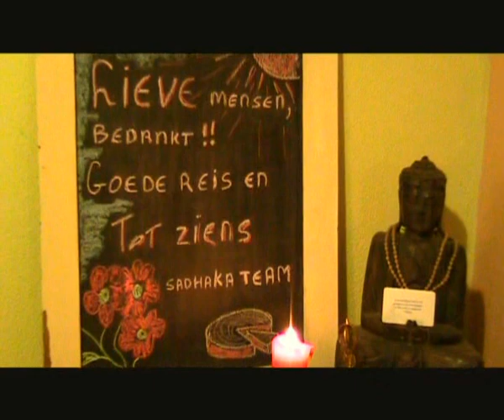SADHAKA.NL creatieve en spirituele vakanties in Frankrijk en Nederland o.a. combi yoga creatief.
creatieve en yoga vakanties in Frankrijk en Nederland. o.a. combi yoga-creatief.

Zoek je een fijne groepsvakantie in Frankrijk met gezelligheid, ontspanning, natuur en gelegen aan een groot zwemmeer? Kijk eens bij Sadhaka vakanties.
O.a. Combiweek yoga & creatief, Bewustzijnstrainingen, Meditatieweken, schilderen beeldhouwen, glas in lood, sieraden maken en boetseren. Vanaf € 395,- p.p all in (verblijf, 3 maaltijden p.d. en cursusgeld).
Je kunt ook komen vrijwilligen bij Sadhaka!

Zonnige groeten,
Het Sadhaka-team